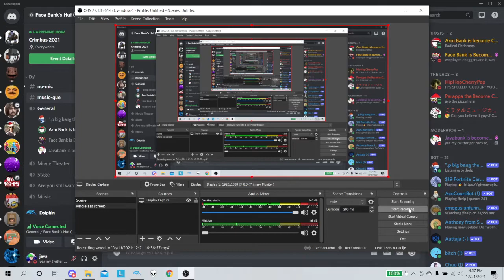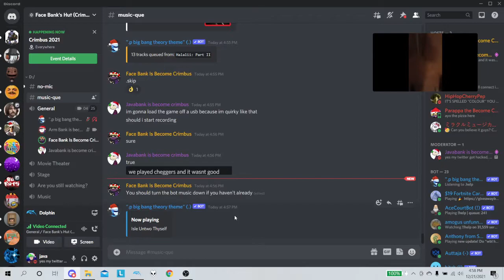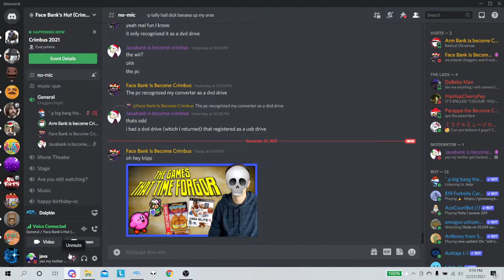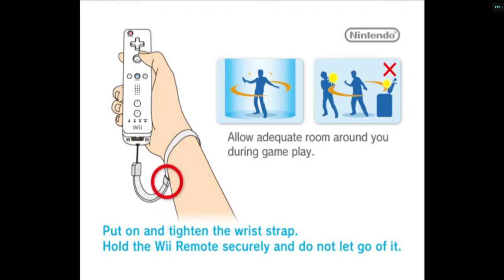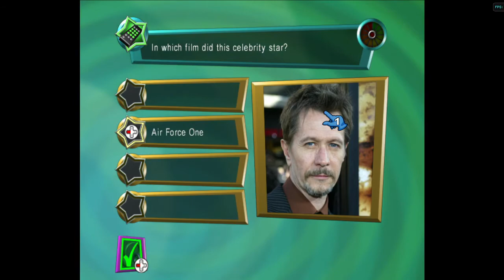Face Bank's Hut - Cheggers Night (December 21st, 2021 - Full Version)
We found a cheggers rom and played cheggers

and by played we mean we watched someone else play it

it wasn't good